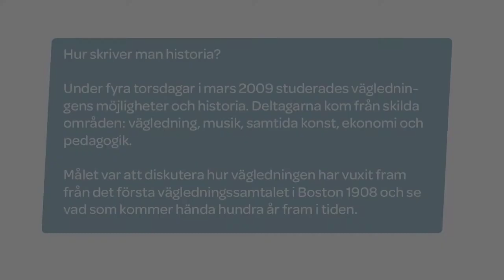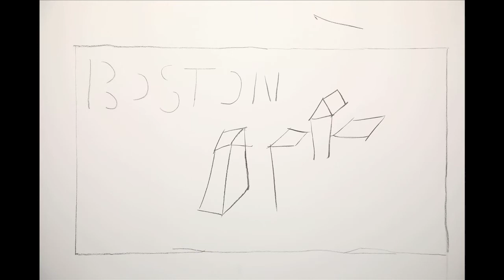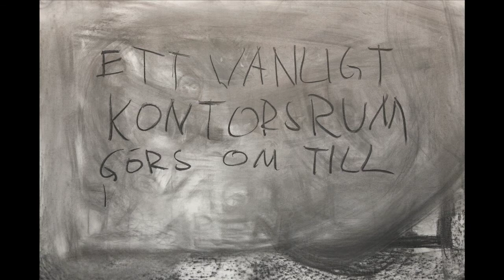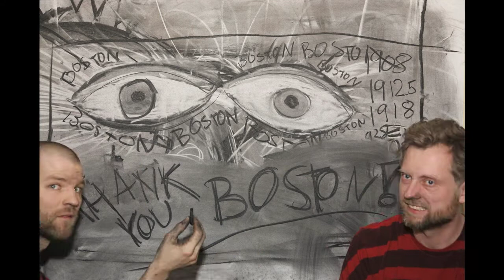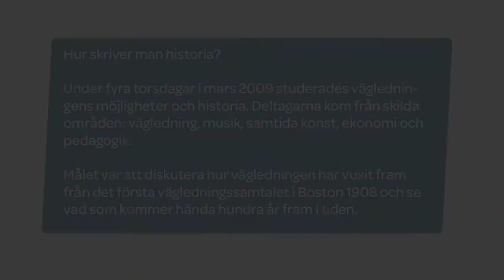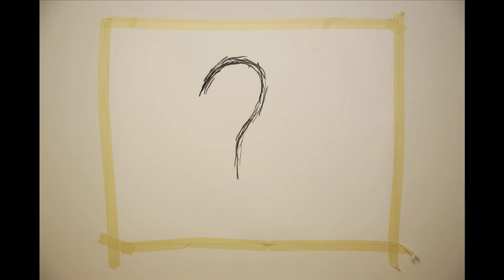Historiens första dramatisering av historiens första vägledningssamtal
Under fyra torsdagar i mars 2009 genomförde Roland Trygg, Cecilia Tingåker, Anne-Charlotte Johansson,
Gustav Lejelind och Ingrid Hedin Valberg en sk. workshop i vägval inom projektet den 3:e Möjligheten. Målet med workshopen var att undersöka och se på möjligheterna med vägvalet och vägledarens position i samhället. Tankarna från workshopen togs vidare av bland andra studie- och yrkesvägledaren Monica Hjelm och konstnärerna Staffan Hjalmarsson och Anders Lindgren i samband med en utställning på Viresrums konsthall. Med workshopens idématerial formades sedan en animering i kol. På videon ser du en tolkning eller en dramatisering av hur historiens första vägledningssamtalet genomfördes. Enligt forskning så skedde samtalet 1908 i Boston.

Förändrar vi vägvalet, så förändrar vi samhället.